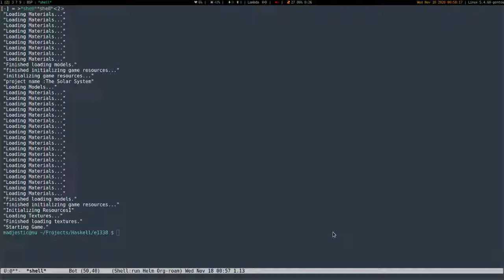e1338 camera switching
Adding camera switching between positions fixed around the Solar System.